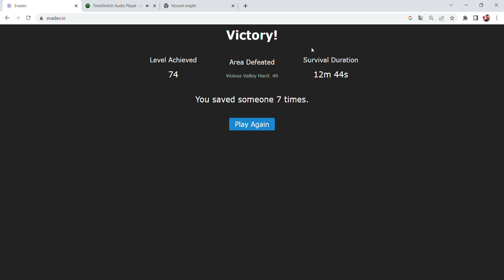Evades.io - VVH #2 - We followed Raqzv and we won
starring Raqzv as jolt, Hemera as nexus, Arfs as euclid, NPlayer as chrono and myself as ghoul